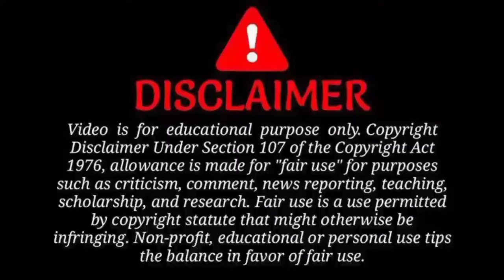Yeh Hai Mohabbatein Full Title Sad Song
Yeh Hai Mohabbatein Full Sad Song

Sad Version of Ye Hai Mohabbatein Serial
1. Dil Kahin Rukta Nahi Sad (0:12-2:42),
2. Aasoon Ka Rishta Sad (2:43-5:21).

This are only for entertainment for all serial songs
This channel only for songs
This channel no copyright any video..
All songs make by me..

धन्यवाद देखने के लिए ❤

This are only for entertainment for hindi songs video serial... (bgm, title songs full. Etc.)